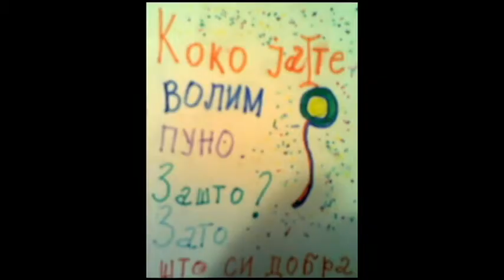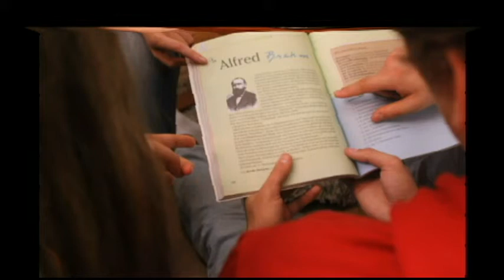prvih 25 godina